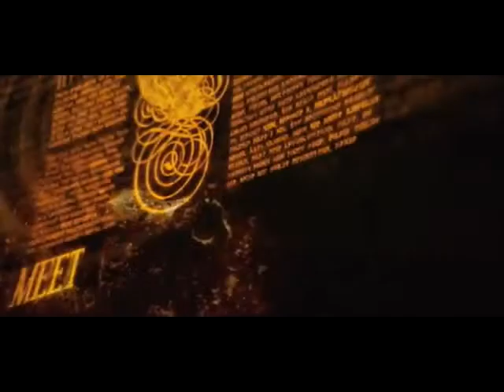Qlimax 2006 Trailer & aftermovie